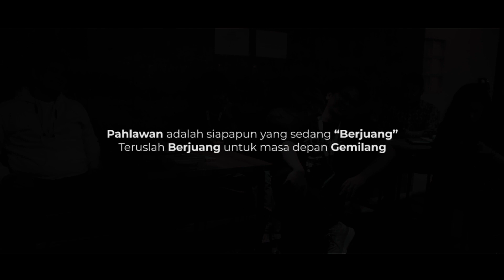Selamat Hari Pahlawan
Dalam koridor kantor yang penuh semangat, melalui kreativitas dan dedikasi, membawa organisasi menuju baris-baris prestasi.

Tanpa pedang, bertarung melawan tantangan. Setiap pekerjaan adalah medan perjuangan, setiap rintangan adalah ujian, dan keberhasilan adalah pencapaian.

Di lembar catatan kerja, mereka adalah pahlawan sejati. Memadukan ide serta energi, untuk berkontribusi menorehkan prestasi.

𝙋𝙖𝙝𝙡𝙖𝙬𝙖𝙣 𝙖𝙙𝙖𝙡𝙖𝙝 𝙨𝙞𝙖𝙥𝙖𝙥𝙪𝙣 𝙮𝙖𝙣𝙜 𝙨𝙚𝙙𝙖𝙣𝙜 "𝙗𝙚𝙧𝙟𝙪𝙖𝙣𝙜". 𝙏𝙚𝙧𝙪𝙨𝙡𝙖𝙝 𝙗𝙚𝙧𝙟𝙪𝙖𝙣𝙜 𝙪𝙣𝙩𝙪𝙠 𝙢𝙖𝙨𝙖 𝙙𝙚𝙥𝙖𝙣 𝙜𝙚𝙢𝙞𝙡𝙖𝙣𝙜.